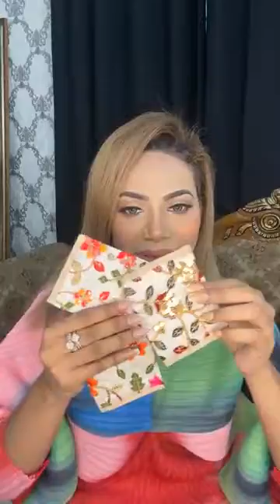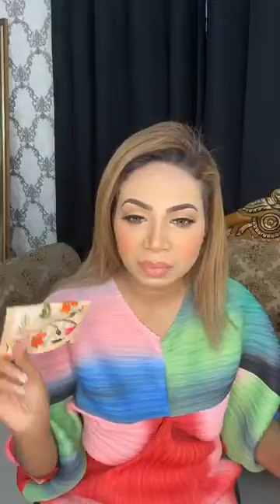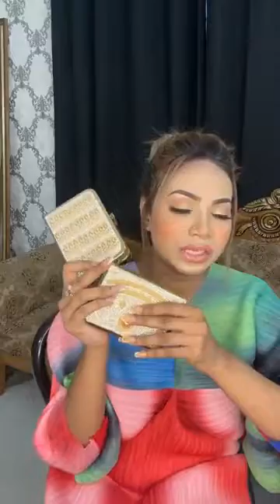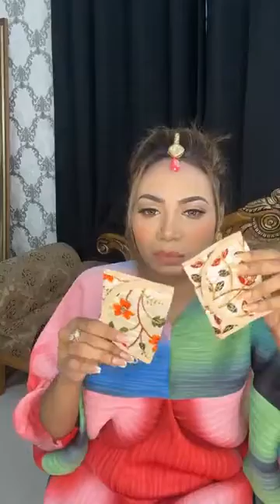200 টাকা থেকে ব্যাগ শুরু Excellence By Labonno Jahan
200 টাকা থেকে ব্যাগ শুরু Excellence By Labonno Jahan

দৃষ্টি আর্কষণ...